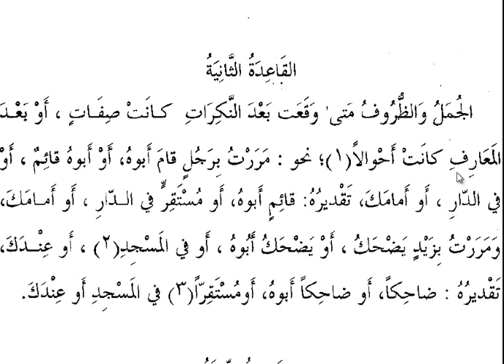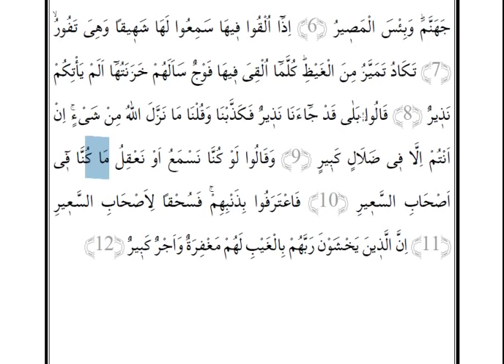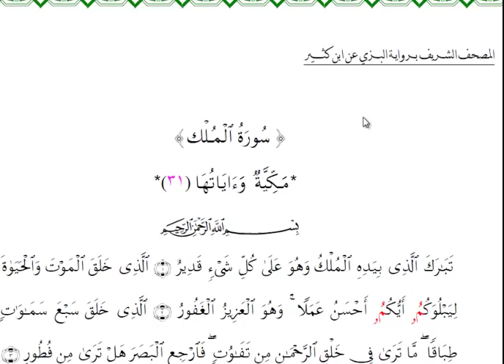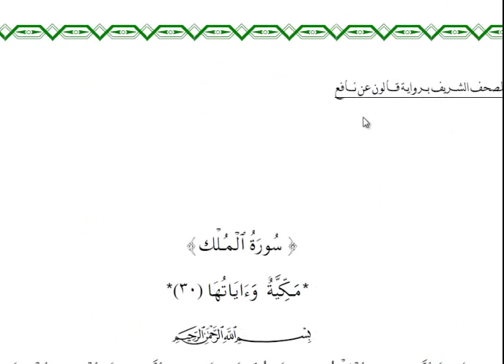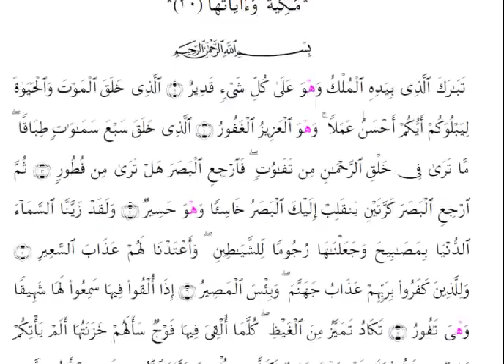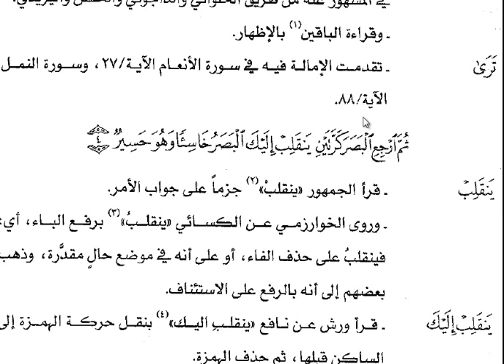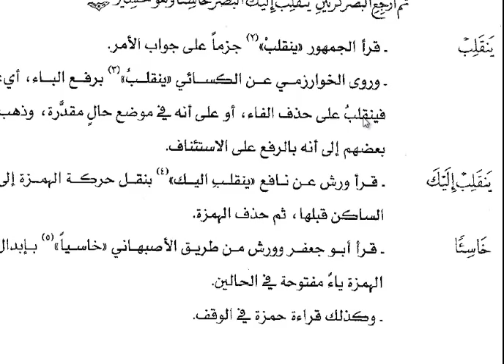Mülk Süresi İlk 10 Ayet- Sarf-İrab (Kur'an Dil Bilgisi)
Mülk süresi; irab,sarf,Belağat ve kıraat yönüyle incelenmiştir.